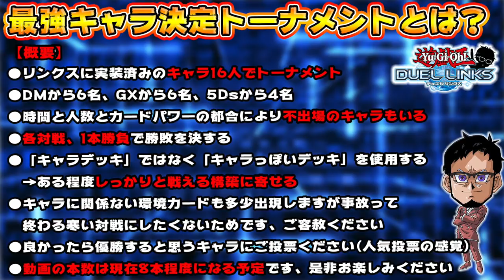【最強キャラ決定戦】2世代主人公対決がまさかの展開に!? -PART6-【遊戯王デュエルリンクス 実況No.839】【Yu-Gi-Oh! Duel Links】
2世代主人公対決
ついに勃発した十代vs遊戯の対決
主人公としてどちらも絶対に負けられない
圧倒的展開力を見せる十代の前になんと
磁石ではなく、あの最強モンスターが
姿を現した・・・

✅最強キャラ決定トーナメント-2020年1月版-の動画一覧

　sekia大佐
　ナオ。大佐
　sakayan41大佐
　六花大佐
　YH大佐
　あさひマン大佐
　koyajimatooru大佐
　ks大佐

🌵.Discordって何？

【自己紹介】